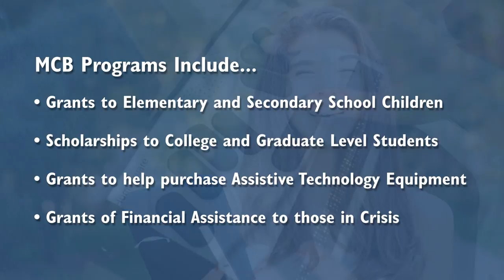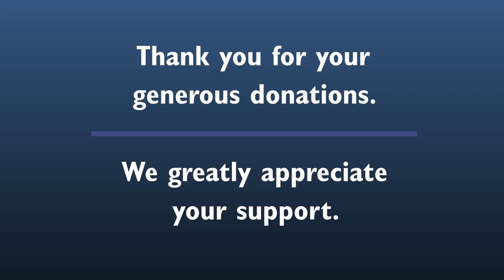Missouri Council of the Blind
Organized in 1956, Missouri Council of the Blind (MCB) is the state of Missouri's largest consumer based assistance organization. With the help of our 700 plus members, MCB works for causes that affect people who are visually impaired and strives to improve their quality of life.